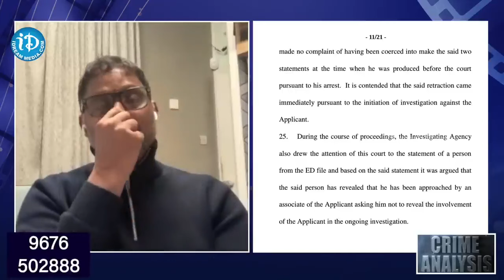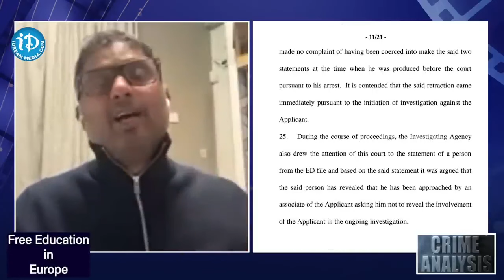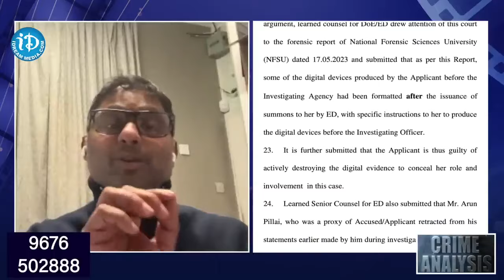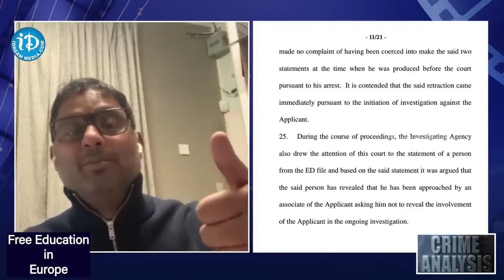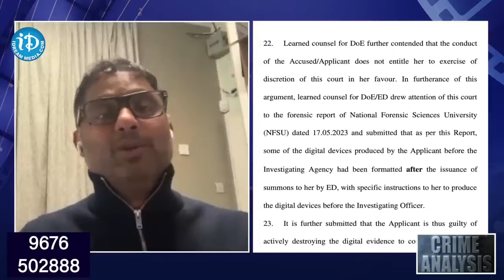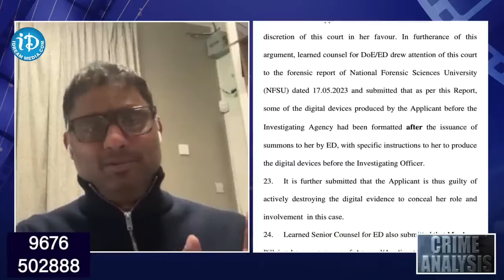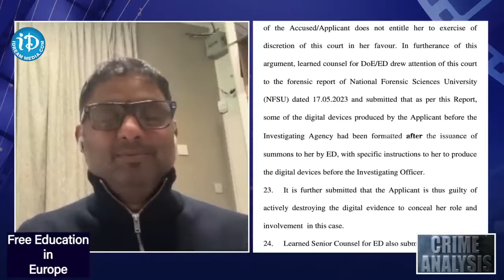Advocate Rajeev Reddy Reveals Sensational Facts About Kavitha Case iDream Telangana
ఇప్పట్లో కవితకు బెయిల్ రాదు